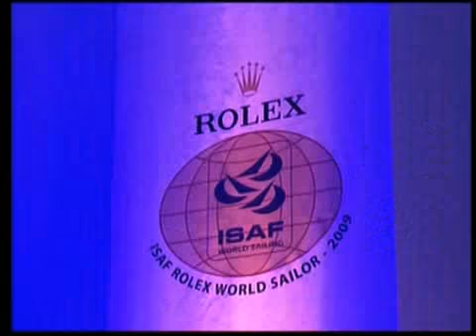ISAF Rolex World Sailor of the Year Awards 2009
Watch highlights from the   announcement and presentation of the 2009 ISAF Rolex World Sailor of the Year Awards, where World Cup winner Anna Tunnicliffe was named female World Sailor for 2009. Torben Grael, Volvo Ocean Race winner, won the male award.